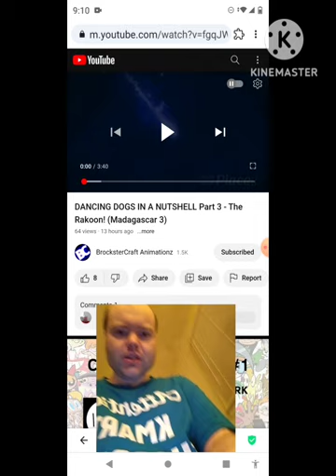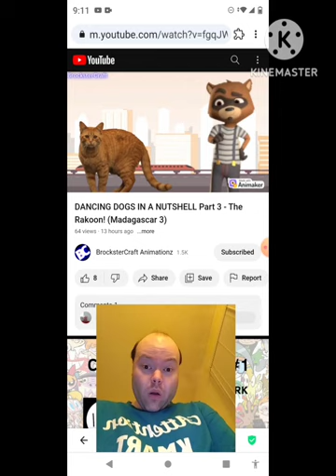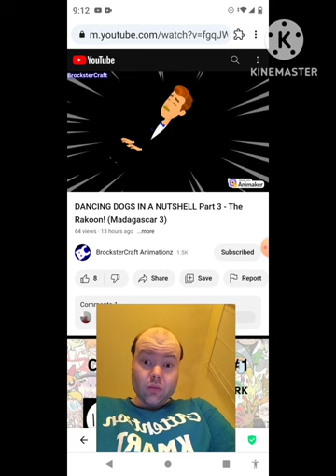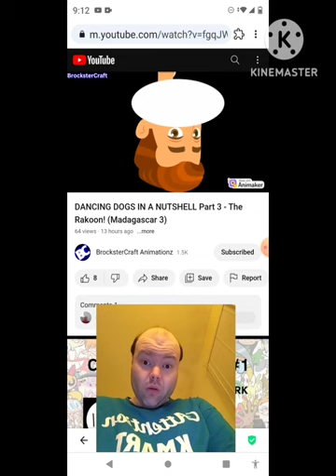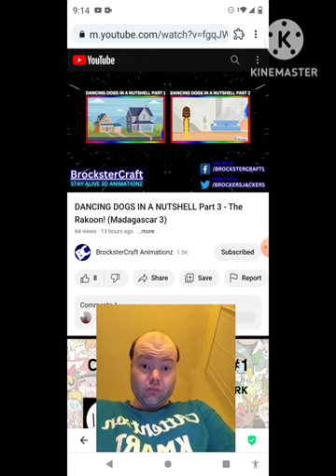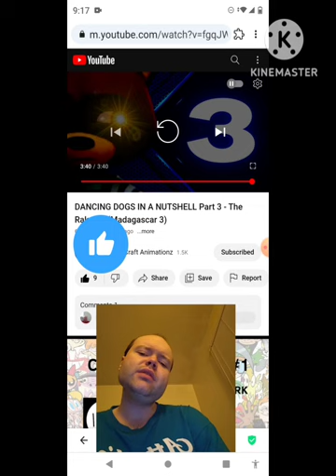Reaction to DANCING DOGS IN A NUTSHELL Part 3 - The Rakoon! (Madagascar 3)